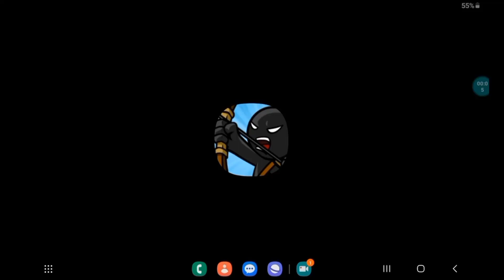Yan Hesap 100 Sandık Açılımı-Stick War Legacy-Yan Hesap Bölüm-1